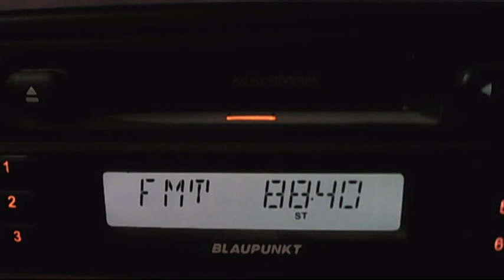FM DX holy quran via sporadic-e 14:48